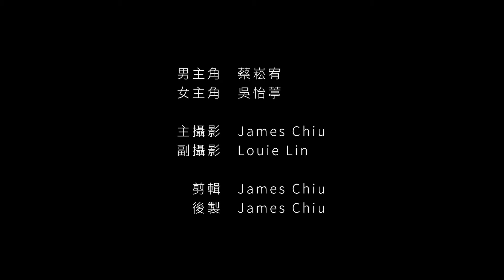崧宥 & 怡葶 婚禮紀錄MV - 訂婚篇 (JC's Art Studio)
All Copyrights by James Chiu / JC ART STUDIO